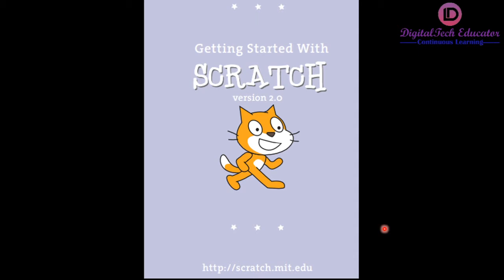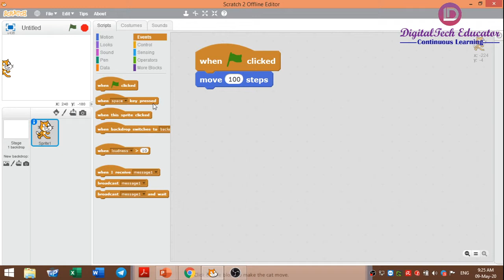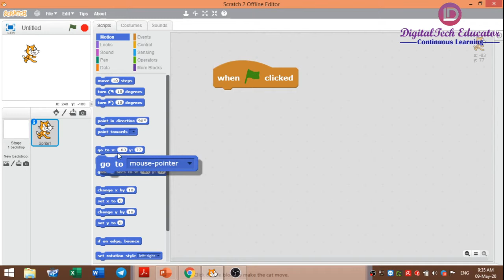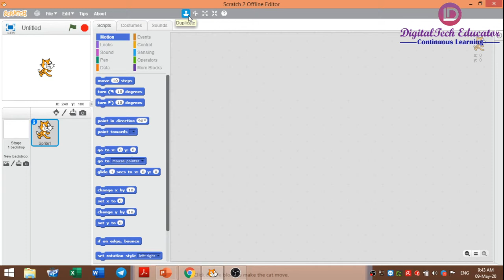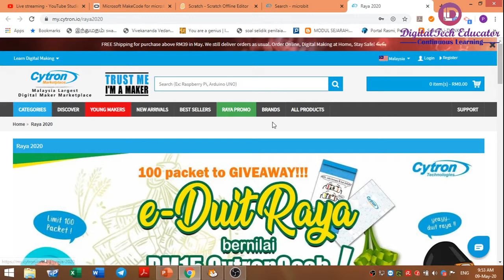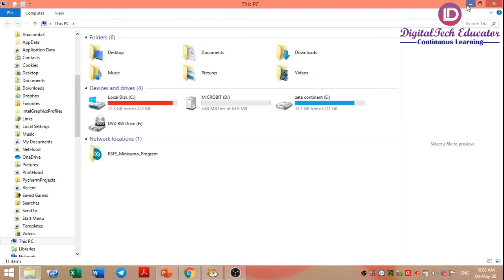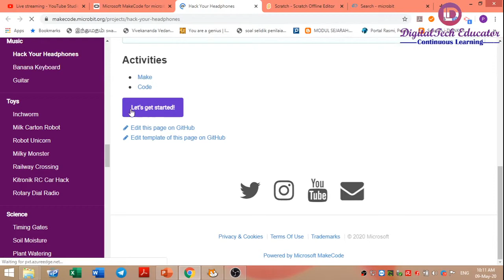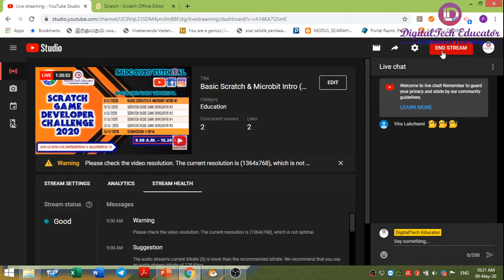Basic Scratch & Microbit Intro (BM)